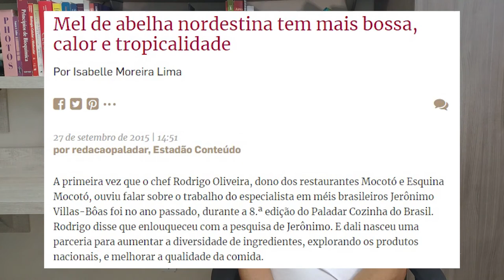Processamento do mel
Olá Hominídeos. Este é o sétimo  vídeo do Projeto Polinizando o saber on-line. Nele iremos falar  como o mel é extraído e chega até sua mesa.